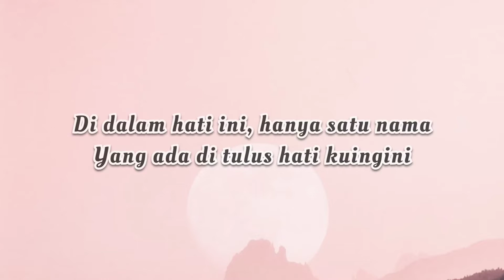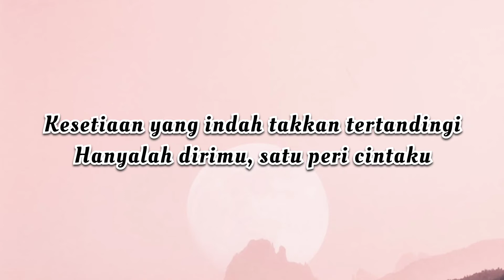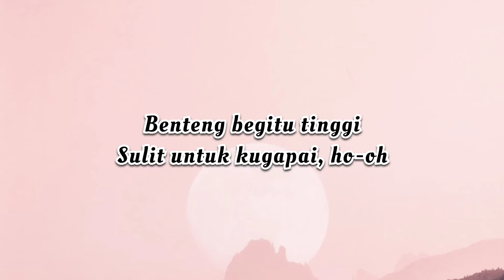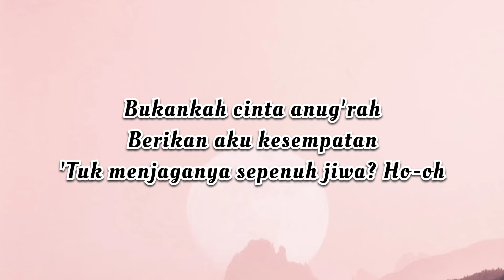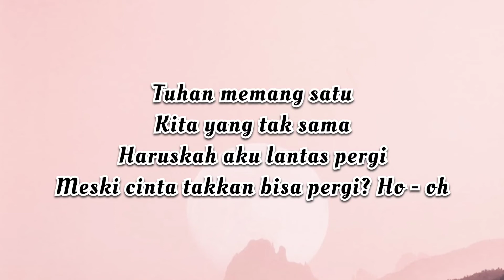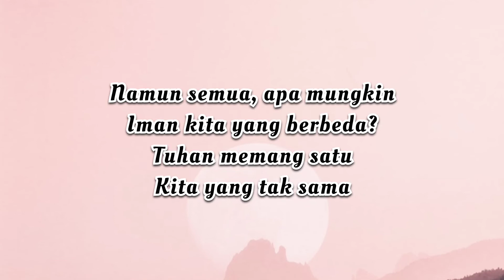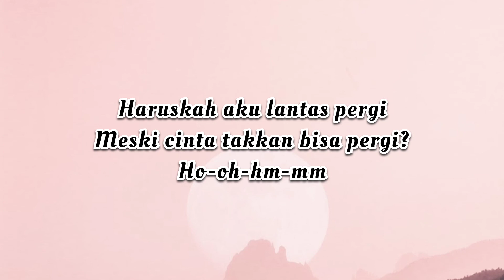Peri Cintaku - Ziva Magnolya (Lyrics/Lirik) Cover | Hits Music / Lagu Hits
Lyrics / Lirik Peri Cintaku - Ziva Magnolya

Di dalam hati ini, hanya satu nama
Yang ada di tulus hati kuingini
Kesetiaan yang indah takkan tertandingi
Hanyalah dirimu, satu peri cintaku

Benteng begitu tinggi
Sulit untuk kugapai, ho-oh

Aku untuk kamu
Kamu untuk aku
Namun semua, apa mungkin
Iman kita yang berbeda?

Tuhan memang satu
Kita yang tak sama
Haruskah aku lantas pergi
Meski cinta takkan bisa pergi?

Ho-oh-ho-oh

Ho-oh, benteng begitu tinggi
Sulit untuk kugapai, oh

Aku untuk kamu
Kamu untuk aku

Bukankah cinta anug'rah
Berikan aku kesempatan
'Tuk menjaganya sepenuh jiwa? Ho-oh

Aku untuk kamu
Kamu untuk aku

Tuhan memang satu
Kita (kita) yang tak sama (yang tak sama)
Meski cinta takkan bisa pergi? Ho-oh

Ho-oh-hm-mm